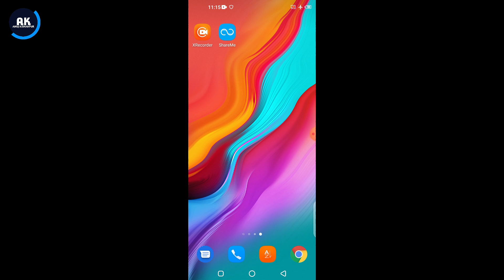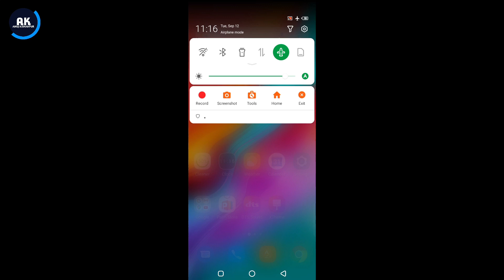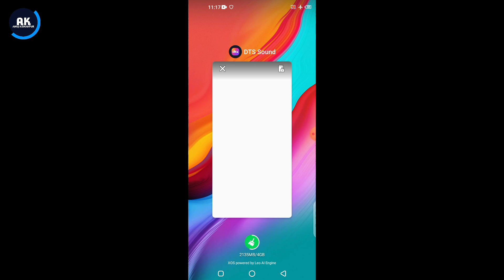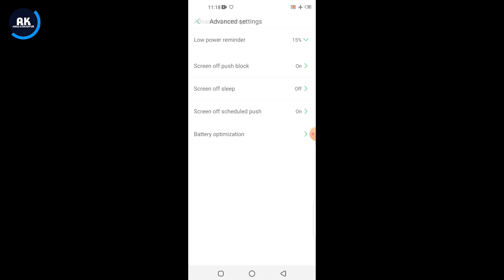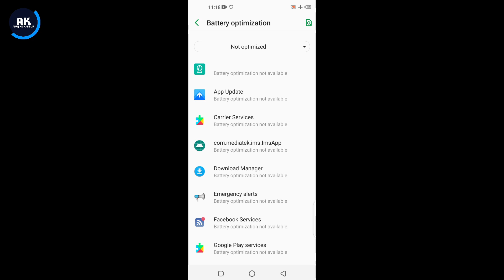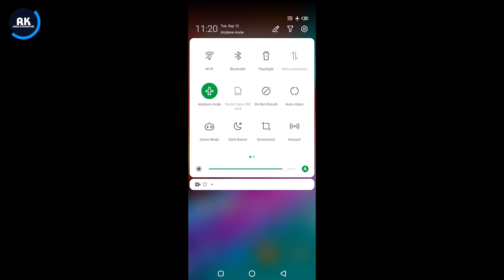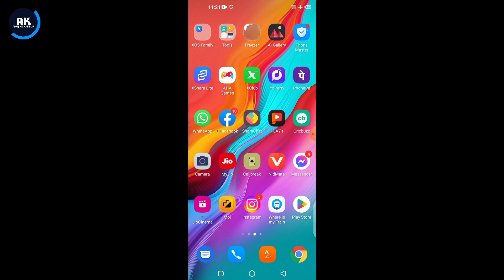Infinix Hot 10 Slow Charging Problem | How to Solve Slow Charging Problem in Infinix Hot 10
Infinix Hot 10 charging problem
Infinix Hot 10 mobile very slow charging
Infinix Hot 10 mobile not charging
Infinix Hot 10 mobile fast charge kaise kare
Infinix Hot 10 mobile charging problem solution
How to fix charging problem in Infinix Hot 10
Infinix Hot 10 mobile charging issue
Infinix Hot 10 new update slow charging problem
Infinix Hot 10 new update rollout date
Infinix Hot 10 new update rollout start